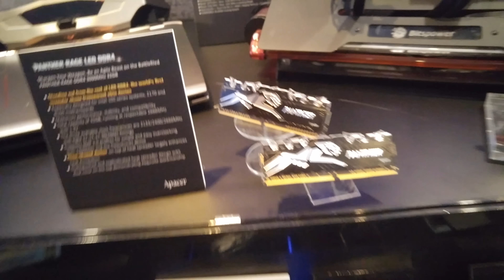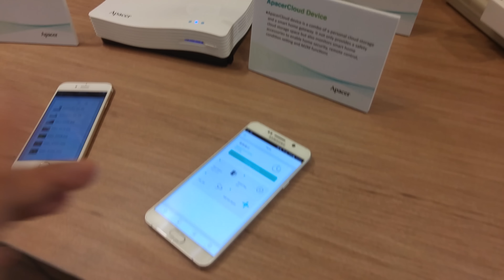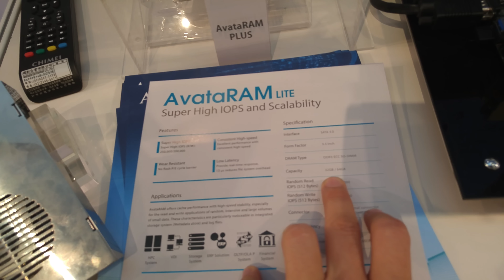Apacer на Computex 2016. Память, флешки, секретный AvataRAM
Ведь Apacer это не только память!